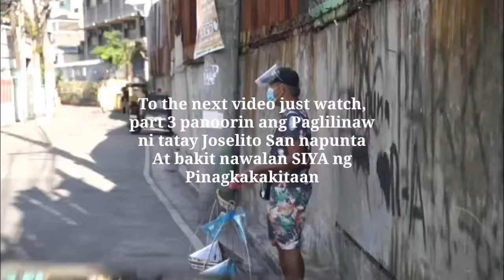Part : 2 TATAY JOSELITO SINABI KUNG SAAN NAPUNTA MGA BIYAYANG BINIGAY NI IVANA ALAWI??